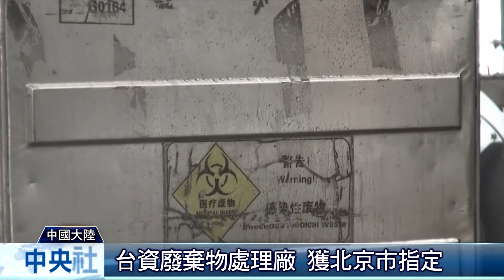台資廢棄物處理廠 獲北京市指定｜中央社影音新聞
2019冠狀病毒疾病疫情至今超過一年，記者近日實地走訪北京的疫情醫療廢棄物處理廠，業者表示，雖然疫情期間一般醫療廢棄物數量減少，但處理涉疫廢棄物反而得付出更高成本。